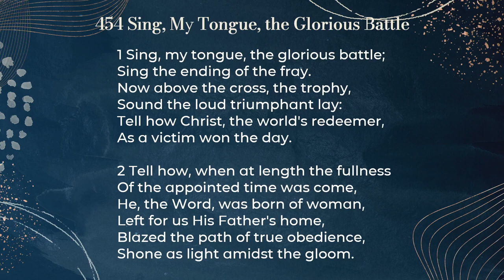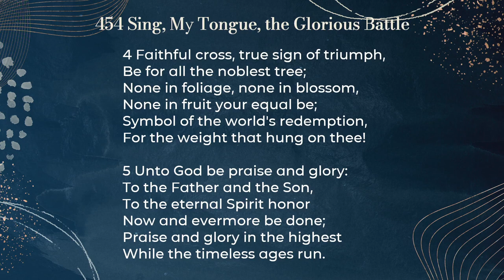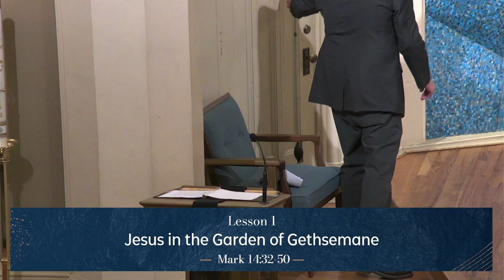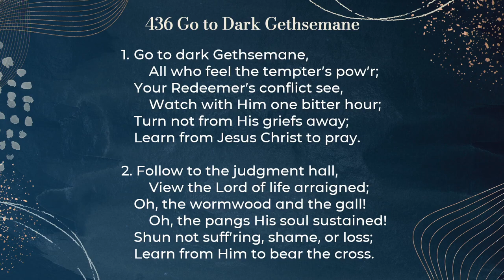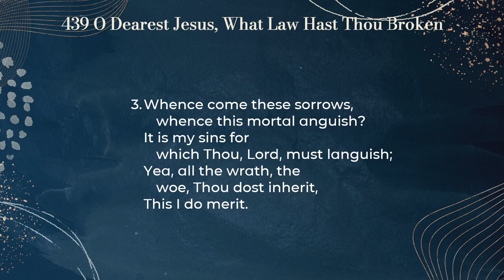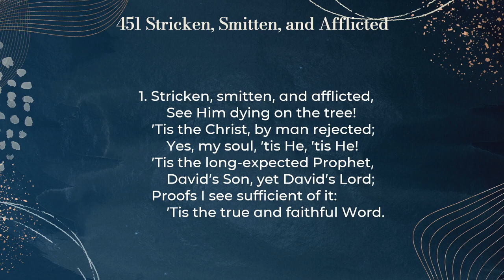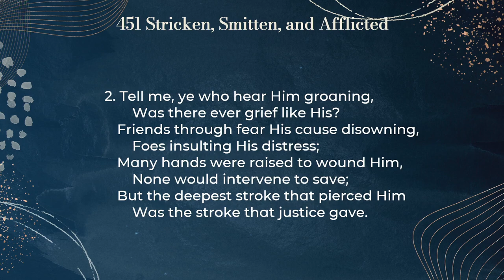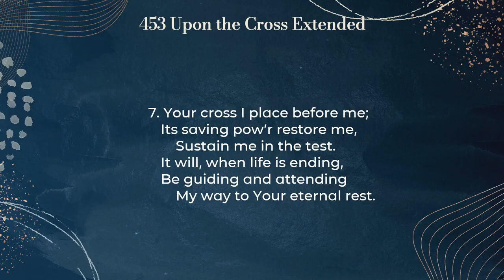St. John's Lutheran Church Service GOOD FRIDAY March 29, 2024.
GOOD FRIDAY 2024.  To learn more about St. John's Lutheran Church & School, please visit our